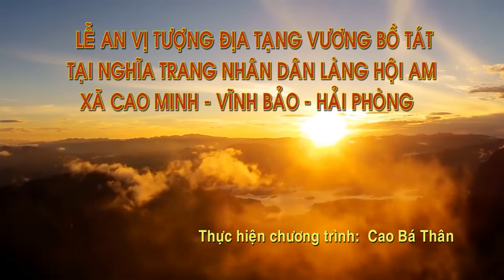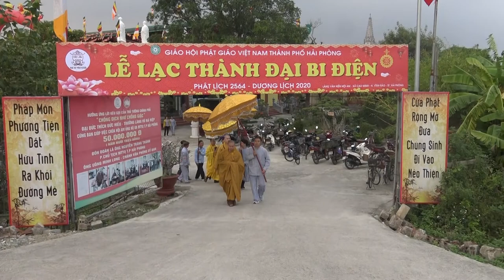LỄ AN VỊ TƯỢNG NGHĨA TRANG LÀNG HỘI AM